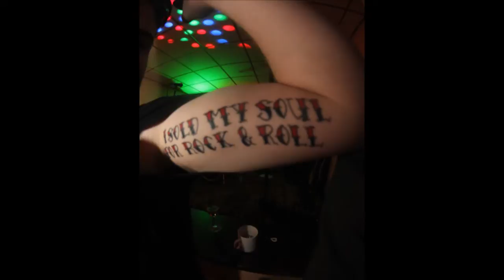Redlight 6 - V8 Boogie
redlight six- v8 boogie

besucht redlight 6 auf facebook oder myspace...